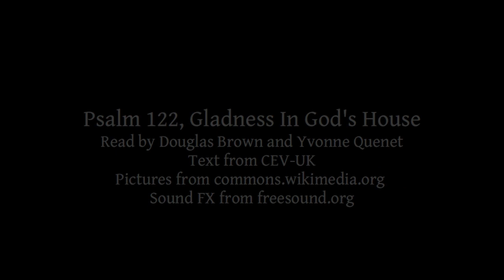Psalm 122 | Gladness In God's House | Lectionary bible reading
Psalm 122, Gladness In God's House